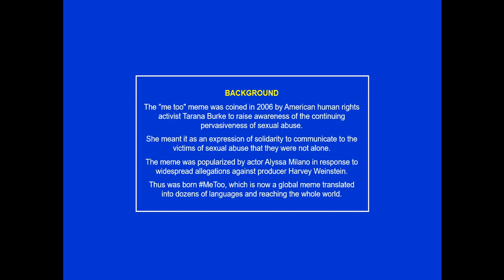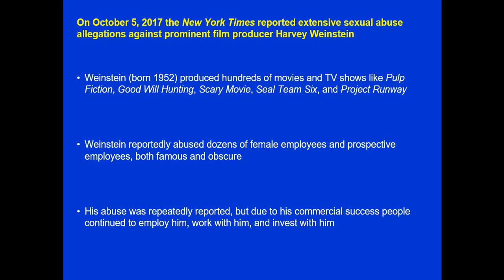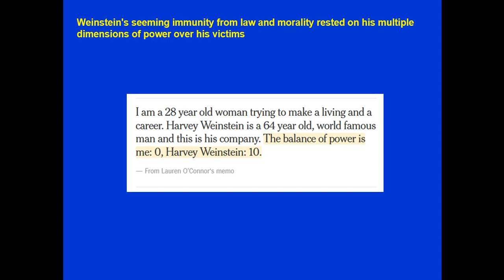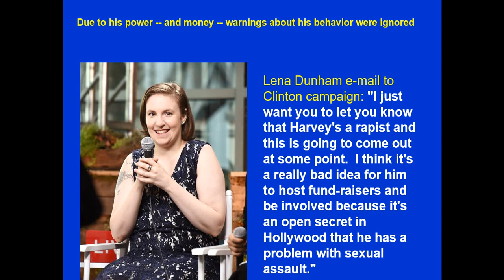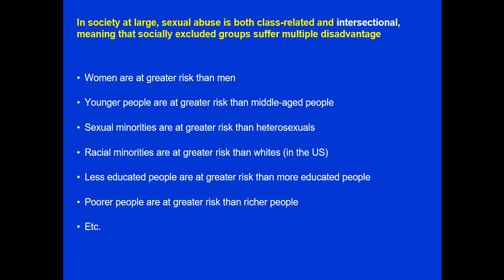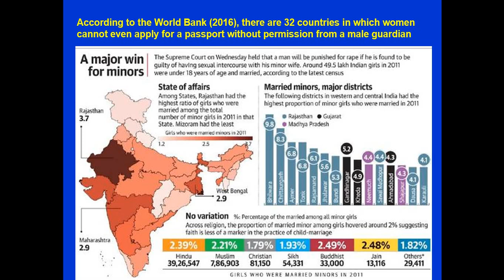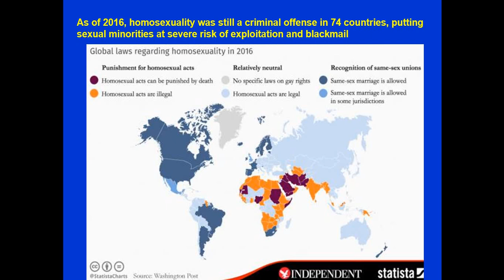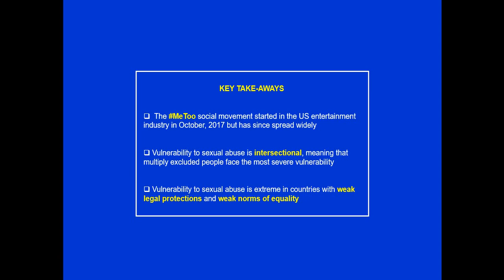Global Social Problem of the Week: MeToo IN DEVELOPING COUNTRIES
The "me too" meme was coined in 2006 by American human rights activist Tarana Burke to raise awareness of the continuing pervasiveness of sexual abuse.

She meant it as an expression of solidarity to communicate to the victims of sexual abuse that they were not alone.

The meme was popularized by actor Alyssa Milano in response to widespread allegations against producer Harvey Weinstein.

Thus was born MeToo, which is now a global meme translated into dozens of languages and reaching the whole world.